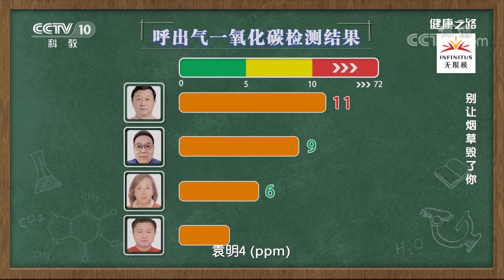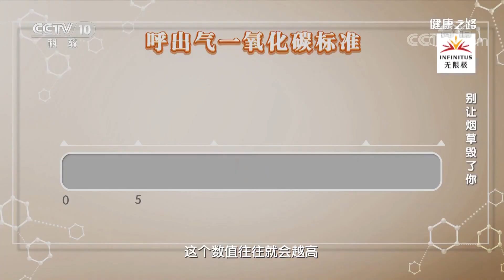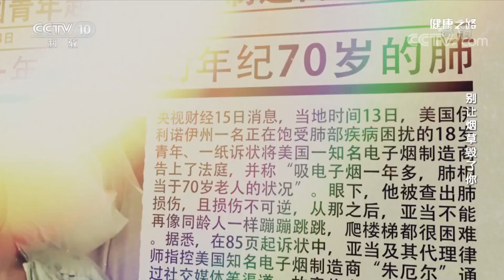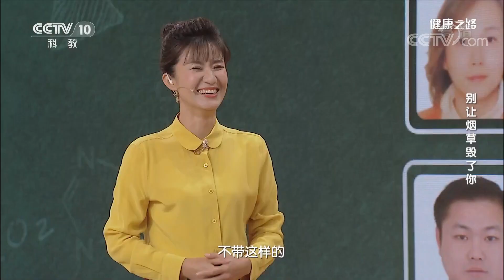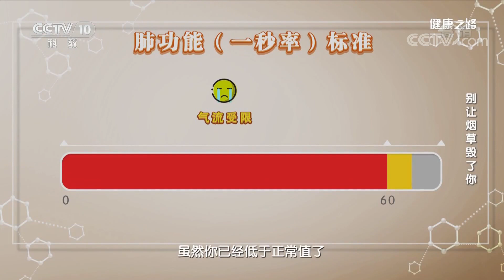[健康之路]别让烟草毁了你 测试是否存在慢阻肺风险| CCTV科教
测试自己是否存在慢阻肺风险可以通过一氧化碳检测、肺功能测试和专业肺功能检测 。